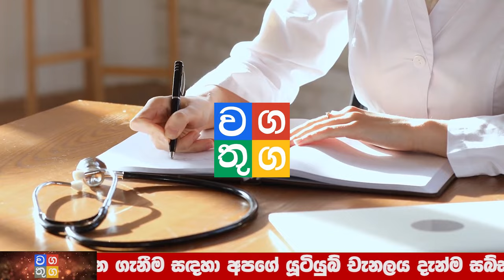SIRASA BREAKING NEWS | Special announcement to the Public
Wagathuga - වගතුග

maththala airport,
එයාපෝට්,
airport open,
kuwait sri lanka embassy,
ගුවන්තොටුපොල,
lankacnews,
lanka c news,
gossiplanka,
hiru gossip,
hiru news,
nethnews,
neth news,
ada derana,
adaderana,
nodutu lowa,
madaperadiga puwath,
ethera lokaya,
srilanka news latest,
srilanka airport,
Now Update,
New Update,
Breaking Now,
Lanka today
Lanka,
Lanka Now Update,
lanka new,
Lanka News today,
News lanka,
sinhala news,
sinhala online,
sinhala today,
just now,
Hiru today,
today hiru,
darana now,
derana sinhala,
hiru sinhala,
hiru lanka,
derana lanka,